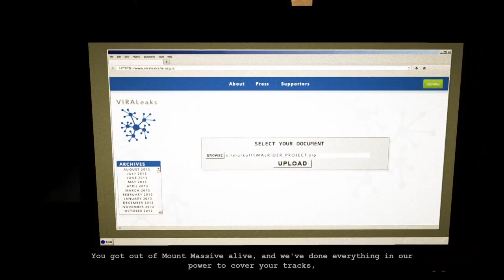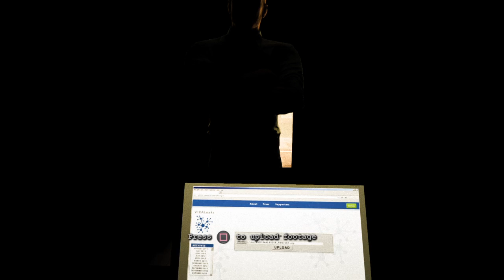Outlast Whistleblower - It's Finally Over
Wait till Outlast 2